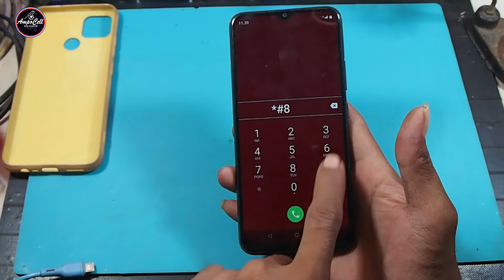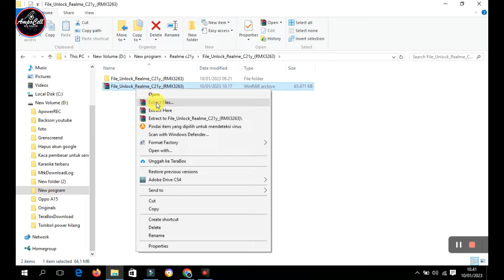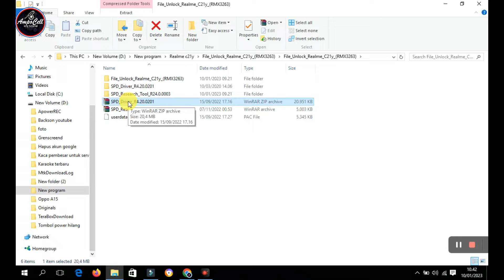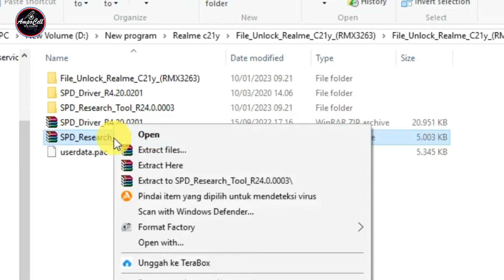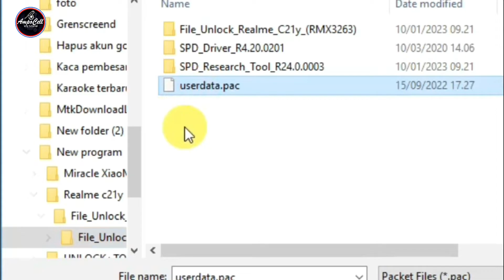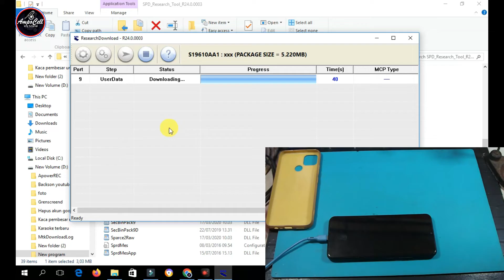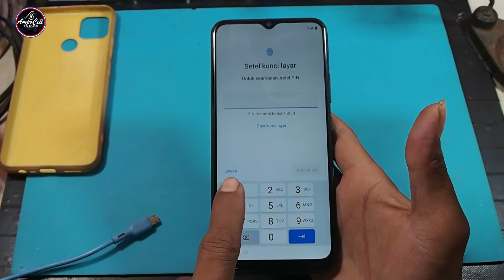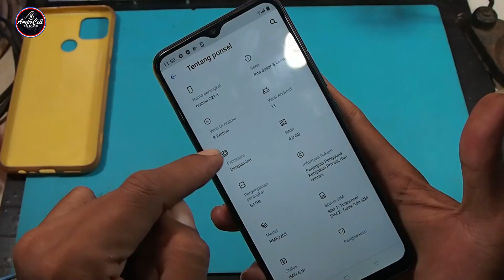Cara buka pola kunci layar HP Realme yg tidak bisa di reset pabrik menggunakan tombol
Untuk membuka pola kunci layar pada HP Realme C21Y, Anda bisa mengikuti beberapa langkah berikut:

Masukkan nomor telepon dan email Anda yang terkait dengan akun Realme.
Pilih "Lupa pola" pada layar pola kunci.
Ikuti instruksi yang diberikan untuk memverifikasi identitas Anda.
Setelah berhasil memverifikasi, Anda bisa membuat pola kunci baru.
Jika Anda tidak memiliki akses ke nomor telepon atau email yang terkait dengan akun Realme, Anda perlu melakukan reset pabrik untuk menghapus semua data dan pengaturan pada perangkat Anda. Namun, pastikan untuk mem-back up data penting sebelum melakukan reset.
Buka pola kunci layar HP Realme c21y tidak bisa reset pabrik menggunakan tombol